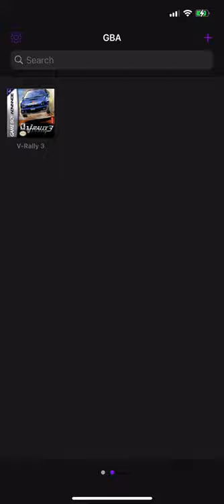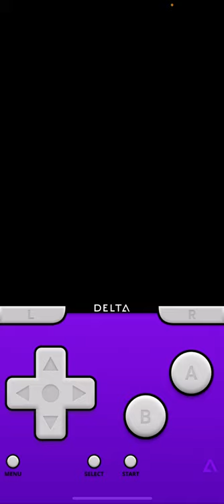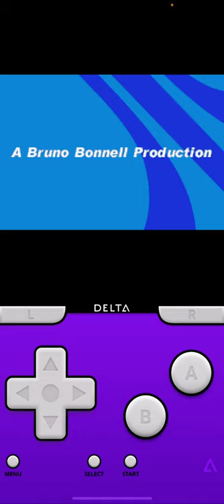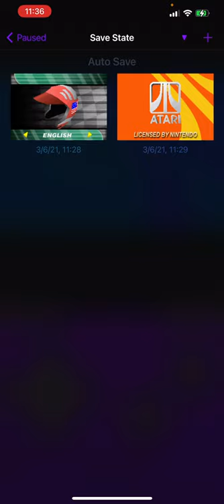V-Rally 3 on iPhone 12 Pro Max via Riley Testut's Delta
Playing the only mobile game I ever gave any time as a kid.. What a bizarre experience.

In case you have no idea what I'm talking about, here's an okay place to start